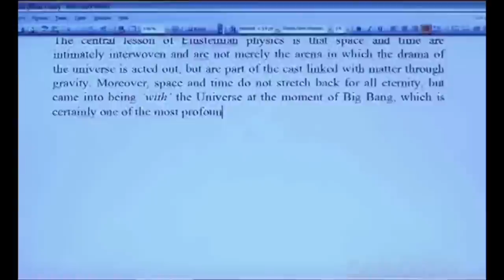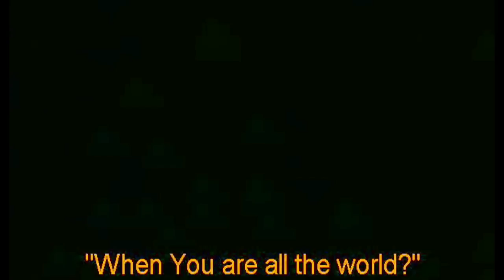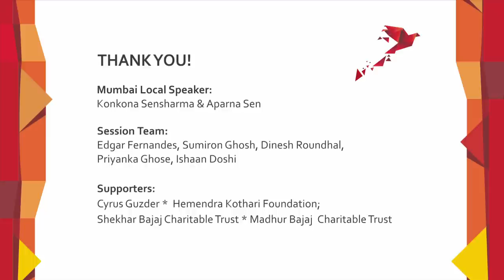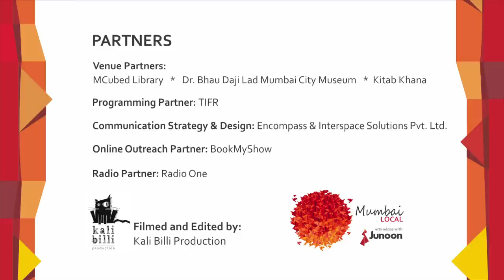Mumbai Local with Aparna Sen & Konkana Sen Sharma: Making films, making choices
Making films, making choices | Aparna Sen and Konkona Sen Sharma | Mumbai Local

This talk by Aparna Sen and Konkona Sen Sharma is a part of our Mumbai Local series.